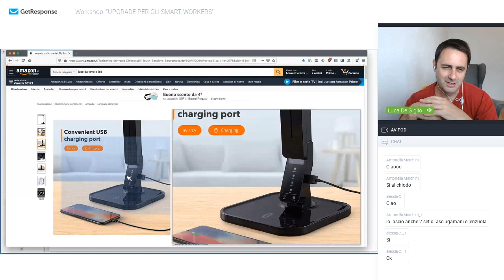Ospitalità 3.0 - Upgrade per gli Smart Workers - Estratto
Un estratto del Workshop: "Ospitalità 3.0 - Upgrade per gli Smart Workers"

L'ospite che viene a soggiornare presso le nostre strutture e NON avrà bisogno di un angolino da dove lavorare diventerà l'eccezione.
Per anticipare i bisogni di tutti gli altri è importante aggiornare alcuni aspetti delle nostre strutture.

Alcuni ospiti resteranno pochi giorni, altri settimane o mesi e anche questo influenza l'equipaggiamento ideale dell'alloggio.

Impariamo come accogliere al meglio queste persone e intercettare le loro richieste.

Partiremo dall'Inventario e lo andremo a integrare per prepararci all'Ospitalità 3.0.